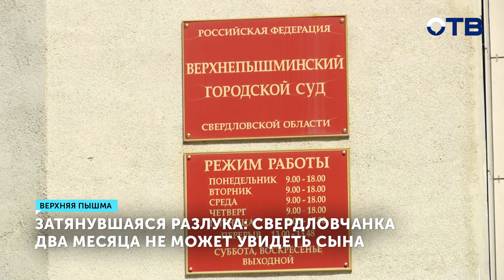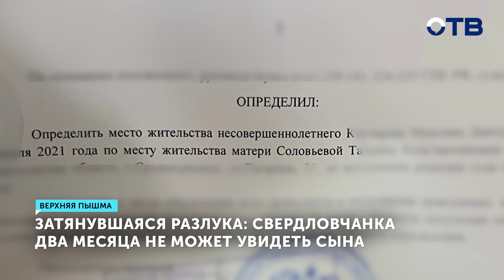Избил женщину и забрал трехлетнего сына. Более 2 месяцев разлуки с ребенком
Жительница Верхней Пышмы уже несколько месяцев не может увидеть своего 3-летнего ребёнка. Мальчика забрал родной отец. Чтобы встретиться с малышом, женщина подала иск в суд. Он встал на сторону свердловчанки и определил место жительства с матерью. Но забрать ребёнка даже после решения так и не удалось. 2 месяца тяжёлой разлуки с трёхлетним сыном, казалось бы, окончены. Суд выносит решение о временном проживании трёхлетнего Максима с матерью. Всё это время женщина ни разу не виделась с ребёнком. Татьяна Соловьёва: «За два месяца я наконец-то увидела хоть какую-то справедливость в моей истории. Хоть кто-то мне пошёл навстречу». Семейная драма развернулась в феврале этого года. Татьяна вспоминает: сожитель избил её, забрал сына, а после поменял замки. В надежде хотя бы издалека увидеть ребёнка 2 месяца Татьяна ходила к дому, где предположительно жил сын, в больницы и детский сад. Но всё безуспешно. Татьяна Соловьёва: «У меня были панические атаки. Я плакала. Панические атаки были связаны с тем, что я не находила рядом с собой ребёнка и вспоминала всю ситуацию, погружалась в эту реальность, в которой я сейчас нахожусь. Абсолютно жуткая реальность». Чтобы добиться встречи с малышом, Татьяна подала иск в суд. Однако увидеть ребёнка не удаётся и после решения. Женщина объясняет - бывший супруг возвращать сына не намерен и грозится, что не покажет Максима ещё 2 месяца. Не могут помочь и правоохранители, поскольку в определении суда не хватает важного пункта. Ярослав Манцевич: «Помимо определения места жительства необходимо было определить процедуру, как должен ребёнок попасть в это место жительства. То есть определить об изъятии ребёнка у отца и передачи его матери». Как и когда теперь состоится долгожданная встреча пока неизвестно. Дмитрий и его адвокат на связь не выходит. Где сейчас живёт ребёнок, мать не знает. Татьяна готовит теперь новый иск в суд. Женщина планирует добиться изъятия ребёнка у отца.